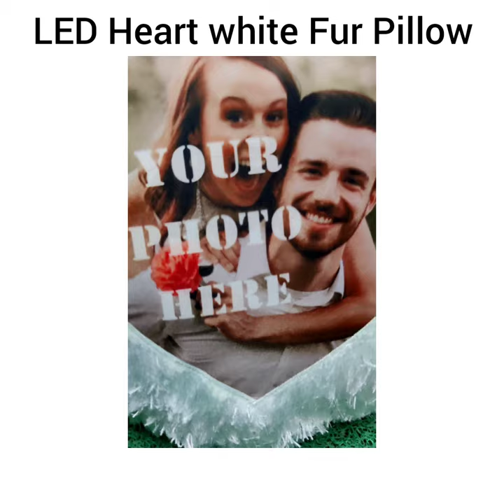LED fur pillow , LED photo pillow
White fur ,gold/warm white light ,heart shape